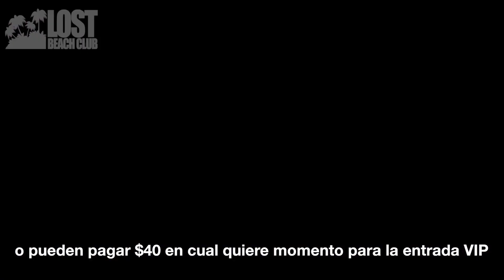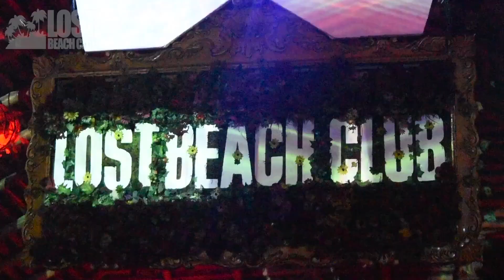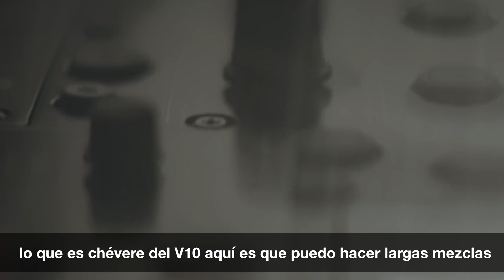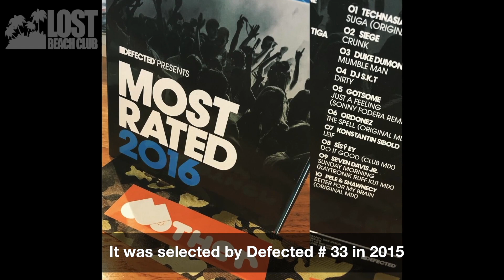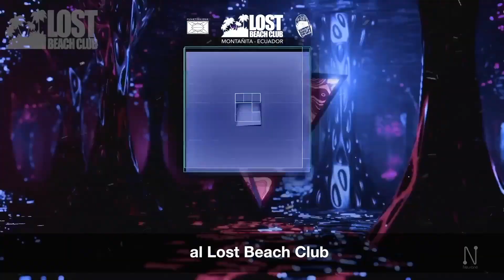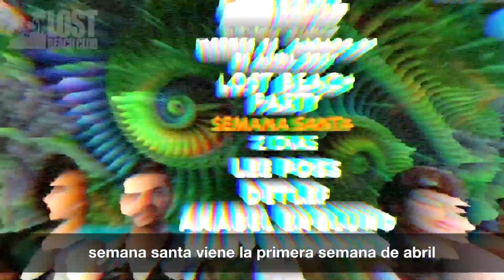JOHN SUMMIT and ORDONEZ - LOST BEACH SHOW 2021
John Summit is on fire and fire is what he brought to Lost Beach Club last weekend! You could say he took the floor off the deep end.

Ordonez, one of our first resident DJs at the clubb was in charge of warmup duties.

Next up we have Amine Edge and Dance, De la Swing, Lee Foss, Anabel Englund, Detlef, and much more!

It's march already and we've been open for several months already and people from all over the world keep coming for more beach vibes, Lost Beach Vibes.

WeMakeEvents and do our best to do it right. Wear your mask, wash your hands often, keep your socialdistance and use common sense!

The experience of several proper Funktion One soundsystems in a far away magical place, decked with 3D Grafitti, plenty of spots to chill, and best of all right in front of the beach...well...you have to feel it to believe it!

For those of you interested in traveling to Ecuador and visiting Lost Beach Club in Montañita, talk to us on our social media so we can inform you how to get here safely and easily.

Stay safe!